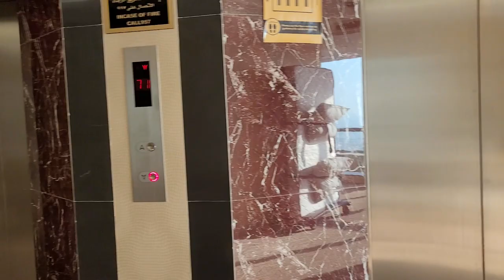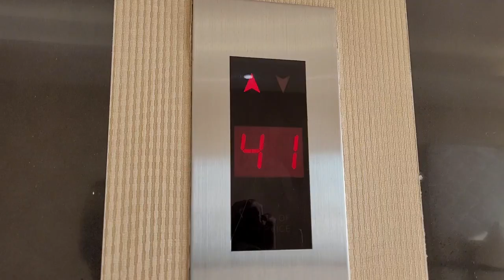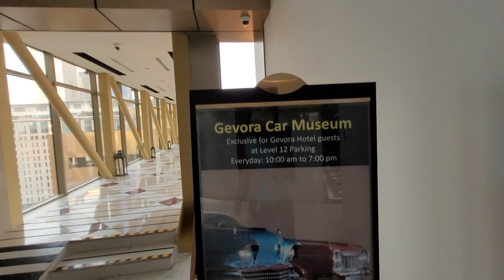ДУБАЙ/ЖИВЕМ В НЕБОСКРЕБЕ/ПОКАЖЕМ САМЫЙ ВЫСОКИЙ ОТЕЛЬ В МИРЕ/БАССЕЙН/ВЕЧЕР В ОГНЯХ НЕБОСКРЕБОВ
Привет друзья!
Отель фантастика! Ходим и удивляемся. Сейчас поедем на скоростном лифте и глянем сумасшедшие виды с бассейна, вода, небоскребы. Просто дико напоминает знаменитый отель в Сингапуре. Вернемся вечером, чтобы показать яркие небоскребы и просто взглянуть на Дубаи с высоты.
Всем классных путешествий!

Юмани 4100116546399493